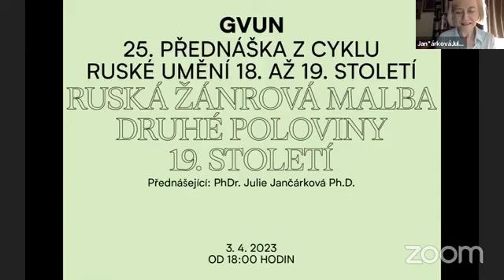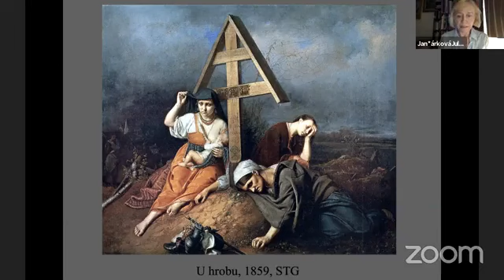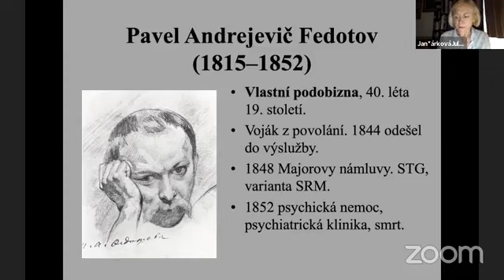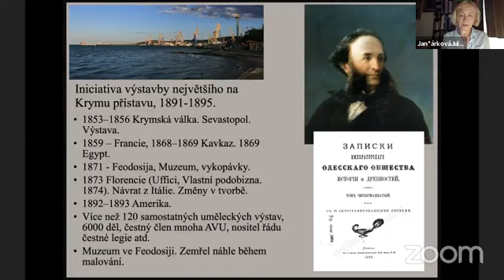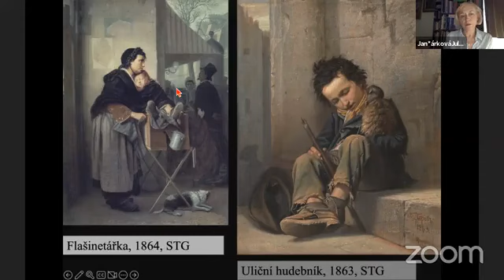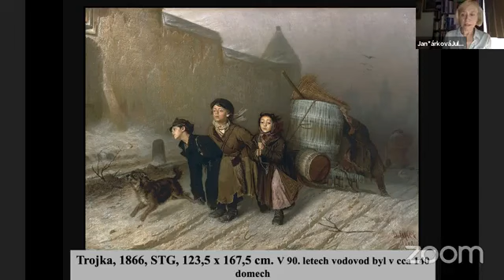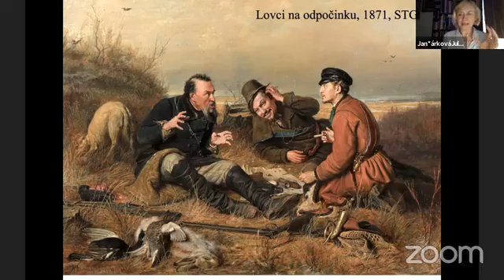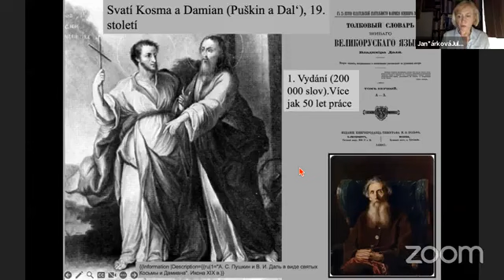25 | CYKLUS PŘEDNÁŠEK O RUSKÉM UMĚNÍ 18. A 19. STOLETÍ | Žánrová malba 2.pol. 19. století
Díváme se na obraz: mladičká hezká nevěsta v bílém…, ale vedle ní stojí velmi starý ženich. Pozorujeme dokonalé zobrazení slz, tekoucích po tvářích dívky. Cítíme smutek. Během následujících třech přednášek se podíváme na to, jak umělci zobrazovali život, v němž žili a tvořili. Jaký byl ten život a co se dostávalo na plátna? Často vidíme na obrazech nejchudší vrstvy obyvatelstva, tvrdě pracující a nešťastné. A to včetně dětí. V umění zaznívají kritické názory, jenž se rojily ve společnosti. Jak a proč vznikl kritický realismus a co se vyučovalo na Moskevském učilišti malířství? V přednáškách nahlédneme na tvorbu např. Vasilije Perova a Vasilije Pukirjova. Oba poukazovali dílem na rozvrat či pohoršení společnosti. V souvislosti s realistickým směrem v umění projdeme řadu portrétů uvedené doby, vzpomeneme si na již zemřelého Alexandra Sergejeviče Puškina. V uvedeném období Pavel Treťjakov založil svou sbírku, která se stala významnou Treťjakovskou galerií. Jaká díla bohatý obchodník nakupoval a koho oslovoval? Nezapomeneme ani na působení Sdružení kočovných výstav výtvarného umění – významný spolek Peredvižniků. Dotkneme se tvorby velikána uměleckého světu Ivana Kramského, který u zrodu tohoto sdružení stál. Během přednášek budeme mluvit i o tvorbě či obrazech řady dalších malířů. Kromě historických a estetických problémů umění popřemýšlíme nad tím, jak je to těžké pro malíře zobrazit lidské neštěstí či nespravedlnost a kolik tvůrčího úsilí to mohlo stát.